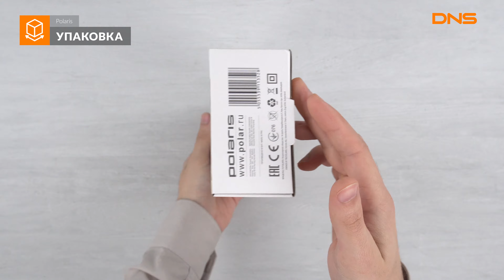Распаковка выпрямителя для волос Polaris PHS 2511K / Unboxing Polaris PHS 2511K